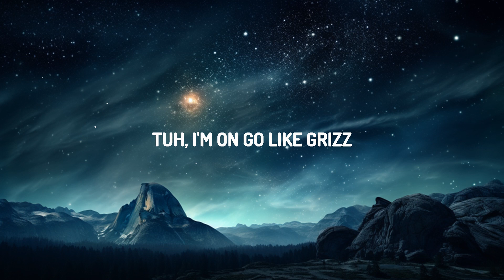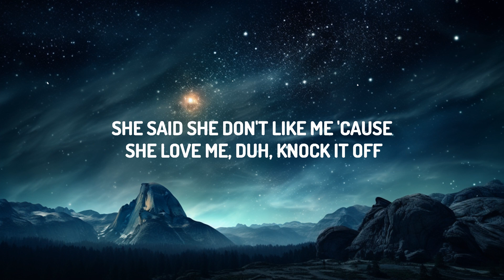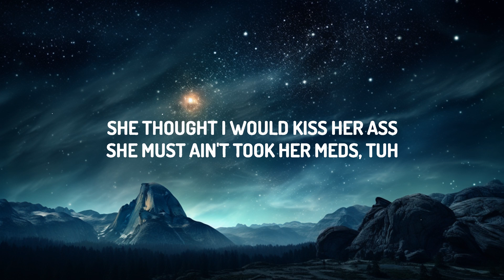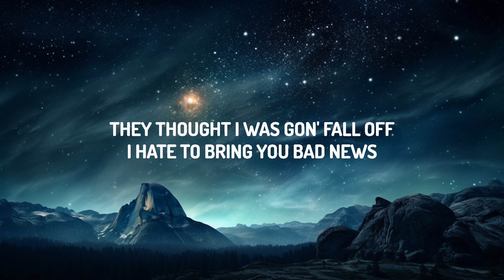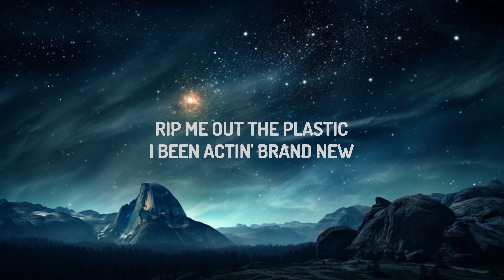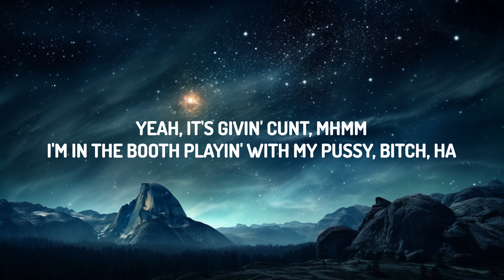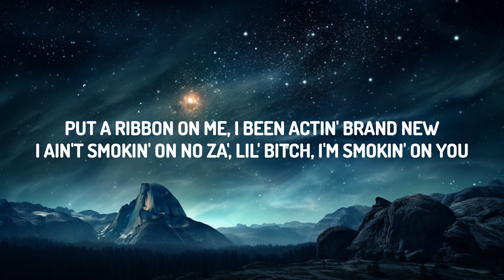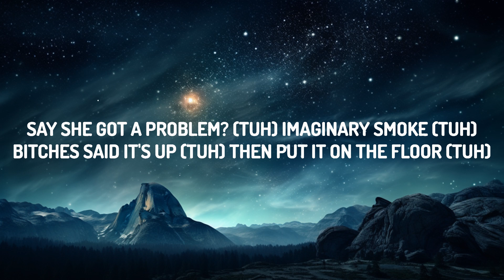Latto - Put It On Da Floor Again (Lyrics) ft. Cardi B | 15p Lyrics/Letra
Latto - Put It On Da Floor Again ft. Cardi B

(Lyrics):
[Intro: Latto, Cardi B]
(Go Grizz)
Bardi
Big Latto
Bop

Point me to the biggest slut, babygirl, come top it off
She said she don't like me 'cause she yêu me, duh, knock it off
That bitch made some pages just to suck me but I block 'em all
Get these hoes some melatonin, put they as